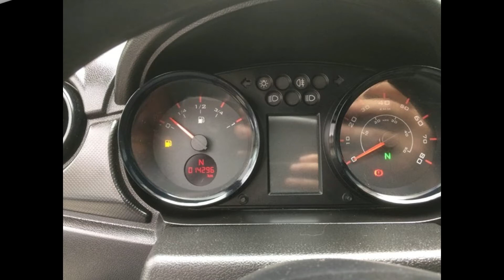voiture sans permis 78 bm vsp occasion Aixam crossline pack Sensation rouge